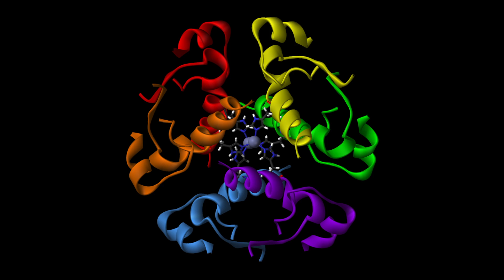Salk Profile: Prof. Alan Saghatelian